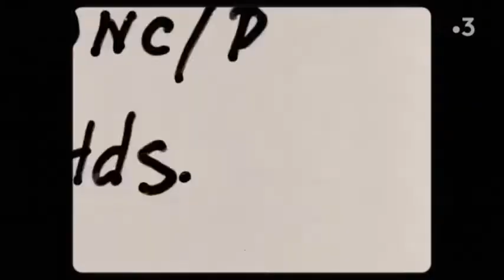Réformes coloniales sous le Front Populaire : le projet (avorté) "Blum-Violette"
Extrait du film documentaire de Hugues Nancy : "Colonisation, Une histoire française" / France 3 / 2021